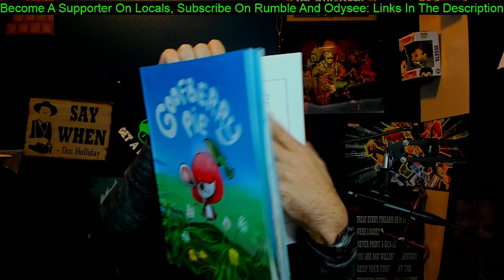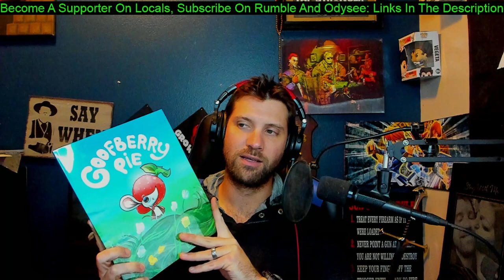Book Review Goofberry Pie by George Alexopoulos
Alt tech platforms:
Check us out on Twitch
Twitch.tv/adrinkwithcrazy